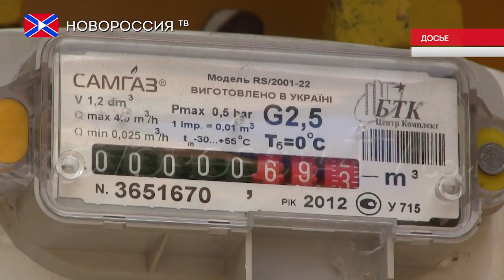В Донецке орудуют "газовые" мошенники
«Донбассгаз» предупредил жителей Донецкой Народной Республике о мошенничестве с продажей дешёвой газовой аппаратуры.

В Донецке появились мошенники, которые под видом сотрудников «Донбассгаза» предлагают жителям в рамках акции заменить газовую аппаратуру и обманным путем выманивают у них деньги, об этом сообщили в пресс-службе государственного концерна.

"В последнее время в Донецке появились мошенники, желающие нажиться на доверчивости потребителей. Они предлагают быстро и без проволочек отремонтировать либо заменить газовую колонку. Мошенники вводят жителей в заблуждение, представляясь сотрудниками «Донбассгаза». Затем предлагают внести предоплату наличными за монтаж оборудования. После этого потребитель должен обратиться в газовое хозяйство для дальнейшего подписания договора на установку приборов. Для убедительности своих доводов мошенники ссылаются на якобы полученный из России щедрый груз с бытовым газовым оборудованием и комплектующими" - говорится в сообщении.
В связи с этим сотрудники «Донбассгаза» напоминают, что производить замену либо установку газовых приборов имеют право лишь предприятия при наличии соответствующих лицензий. В противном случае, работы незаконны.